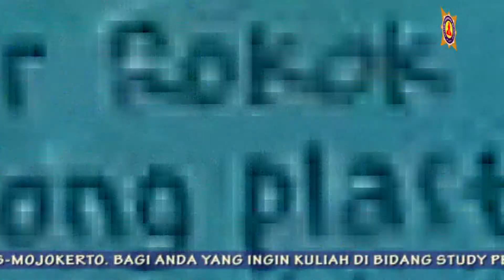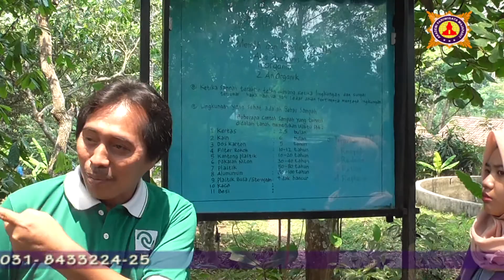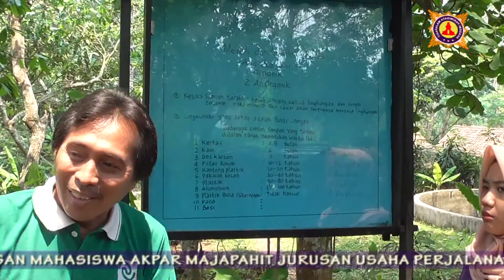PPLH dan Jolotundo Mahasiswa Akpar Majapahit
School of Culinary - Baking Pastry Art, S1 Food Technology, Hospitality, Cruise, D3 Hotel & Culinary Business-

Tristar Institute memberikan ruang belajar bagi Anda yang ingin beraktifitas di dunia kuliner & pastry untuk menjadi Professional Chef. Come & Join Us !

PIN. 2A1CE131 / 25D164CF

TRISTAR INSTITUTE:
Jln. Raya Jemursari 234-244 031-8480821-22. WA 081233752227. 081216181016.

Jln. Raya Tajur No. 33
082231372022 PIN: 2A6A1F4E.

Galaxy Academy
Ruko Royal Serpong Village No. 901
WTC Matahari Mall Serpong
Pin: 2BBAF0C5

Tristar Kaliwaron
Jln. Raya Kaliwaron 58 - 60 Surabaya

Jln. Prapen Indah J-5 Surabaya